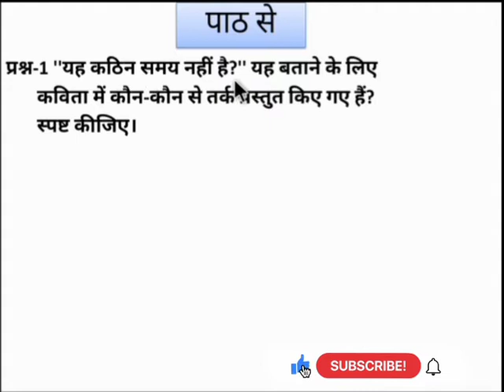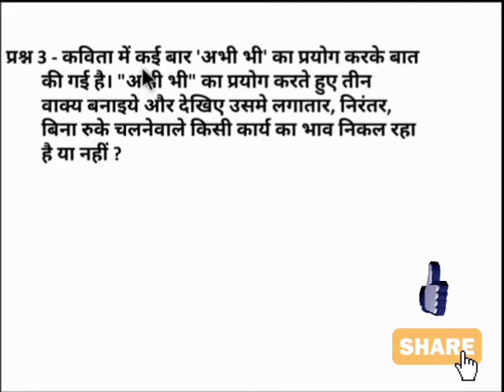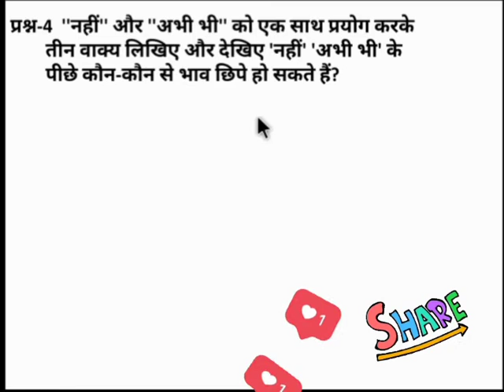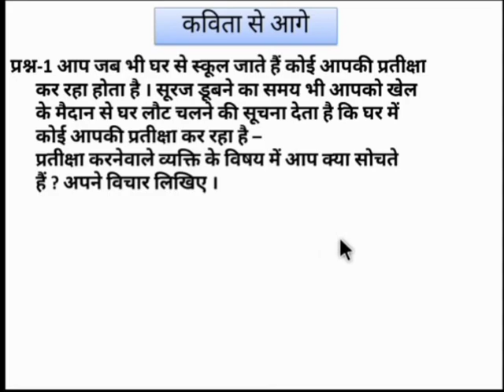Yeh Kathin Samay Nahi (यह कठिन समय नहीं) With Ques & Ans || Class-8 hindi chap-8 || by study sir ji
नमस्कार दोस्तों

आपके अपने यूट्यूब चैनल study sir ji  में मैं आप सभी का स्वागत करता हूं ।

आज हम इस वीडियो में एनसीईआरटी की कक्षा आठवीं की हिंदी पुस्तक वसंत के आठवें यह सबसे कठिन समय नहीं  के  बारे में पढेंगें। इस पाठ की कवयित्री जया जादवानी  हैं।

इस वीडियो के माध्यम से हिंदी पुस्तक वसंत के सातवें  पाठ क्या निराश हुआ जाए के हर प्रश्नों का उत्तर आप प्राप्त कर सकते हैं। पुस्तक में पूछे गए सभी प्रश्न-अभ्यासों का उत्तर इस पाठ के आधार पर बताया गया है।

आप लोगों से विनम्र अनुरोध है यदि आपने अभी तक हमारे चैनल को सब्सक्राइब नहीं किया है तो कृपया हमारे चैनल को सब्सक्राइब करें ।बेल आईकॉन भी दबाएं ताकि आने वाली वीडियो का नोटिफिकेशन आप तक पहुंचता रहे ।

                                                                                       धन्यवाद